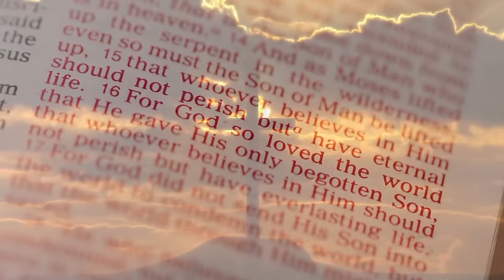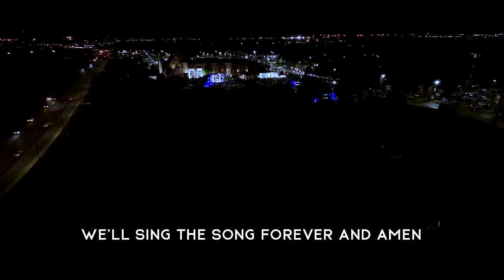Friday Service: Easter, The Cast of Characters [Unlikely Believers] | Pastor Allen Jackson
❇ A message from Pastor Allen Jackson at World Outreach Church in Murfreesboro, TN  -  March 29, 2024 - Easter, The Cast of Characters [Unlikely Believers]

📳  Follow Along!

🔴  Chapters:
0:00 Worship with CeCe Winans
19:20 Easter, The Cast of Characters [Unlikely Believers]
1:01:24 Prayer
1:03:55 Communion
1:09:43 Baptism
1:15:33 Concert